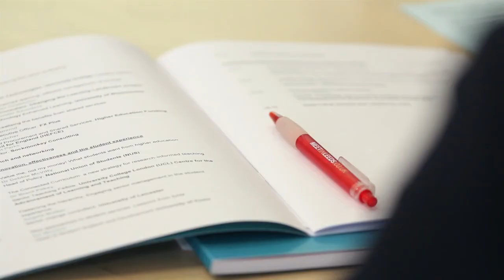Niamh Lamond, Simon Perks, Steve Butcher: the benefits of shared services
At the 4th Annual Efficiency in Higher Education conference we asked our speakers to talk about the challenges of achieving greater efficiency in higher education. Here are Niamh Lamond of FX Plus, Simon Perks of Sockmonkey Consulting and Steve Butcher of HEFC talking about realising the benefits of shared services.